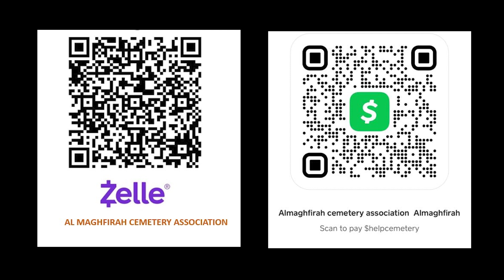Sh Nur Hadi oo ganacsatada fariin gaara u diraya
Sh Nur Hadi oo ganacsatada fariin gaara u diraya..mp4